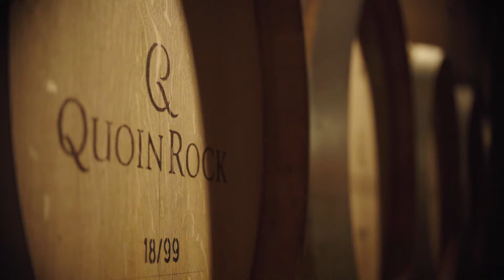Quoin Rock : The Art Of Wine 120sec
A 'harvest video' we created for Quoin Rock focusing on the craftsmanship that goes into the production of every bottle of wine that carries the Quoin Rock logo.